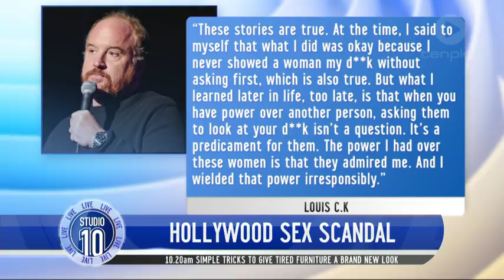Richard Dreyfuss & George Takei Accused Of Sexual Harassment | Studio 10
Angela Bishop and Jenny Cooney talk us through the latest allegations emerging from Hollywood.